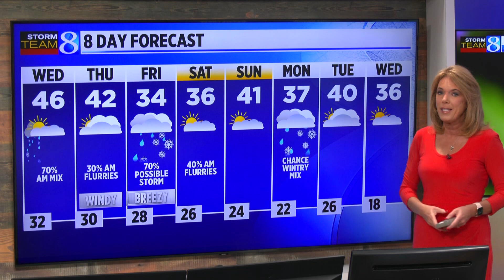March 1, 2023 Weather Forecast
Tracking a continuation of the active February weather pattern into early March! A wintry mix this morning will clear out, with milder air this afternoon. Another Winter Storm system brings a good chance for accumulating snow Friday!